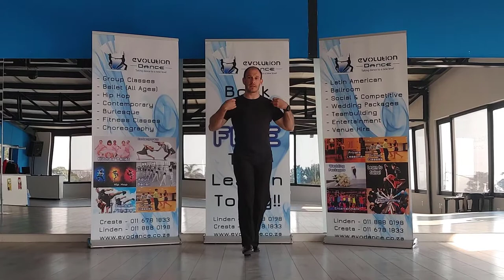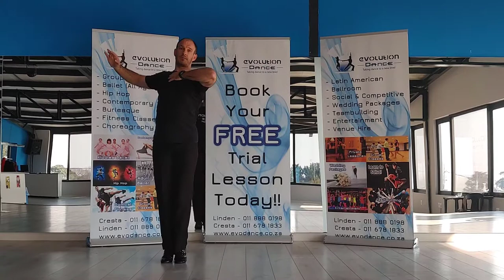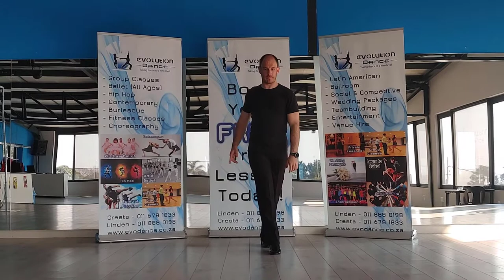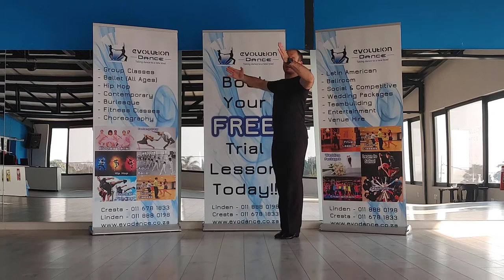Technique Tuesday: Episode 6, CBM vs. CBMP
Today we continue with Ballroom as we take a look at CBM (Contra Body Movement) and CBMP (Contra Body Movement Position) as well as understanding the differences between them.